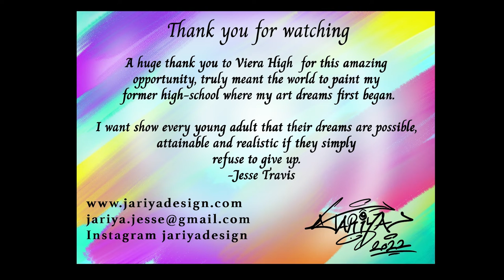Viera High School Mural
Super grateful for this opportunity to paint my former High school and create this beautiful Hawk mural. Overall the project took a week to complete, using wall paint to build up my layers and base colors then spray paint for effects and final details. Beyond happy with the outcome of this project the next wall starts this week !